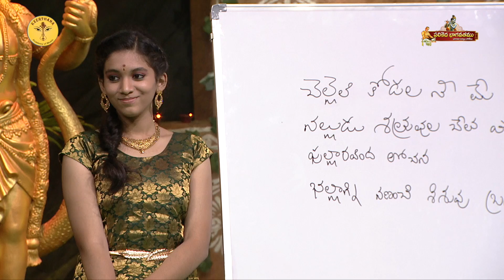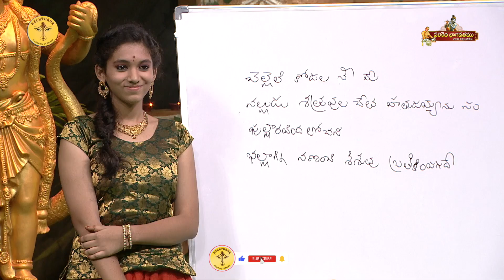Parthu Nemani | Chelleli kodala | Bhagavatha Padyam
Keerthana Academy of Music Presents
Parthu Nemani | Bhagavatha Padyam | Chelleli kodala | Jonnavithula

PALIKEDA BHAGAVATHAMU - Pothana Bhagvatha Padyalu
Padyamu : Chelleli kodala—(Pradhama Skandhamu)
Lyrics : Sri Bammera Pothana ( Traditional )
Sung by : Mayukh
Anchor : Parthu Nemani
Judge : Sri Jonnavithula
Commentary Written by : Sri Voleti Srinivasa Bhanu
Directed by : Sri Jaya Bharath
Asst Director : Ms. Challa Bhuvana Swaraja
Released on Keerthana Academy
Music lable : Keerthana Academy